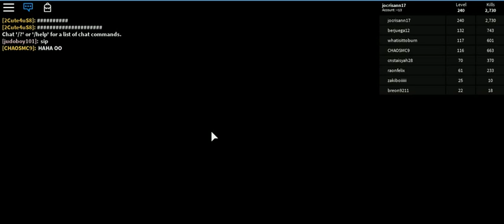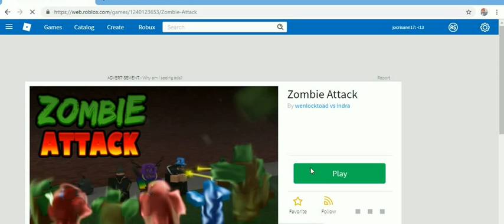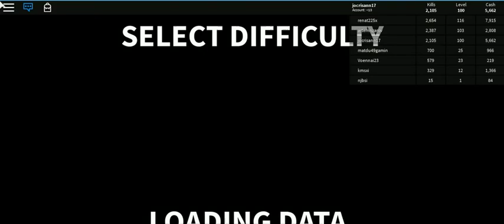ROBLOX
cristhanlife vblogs

AND

 jocrisann17 roblox